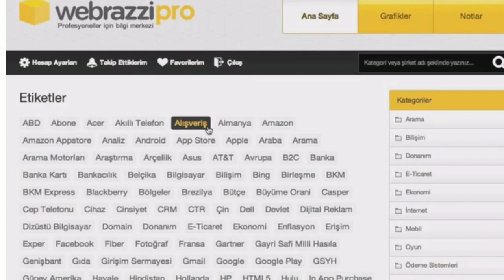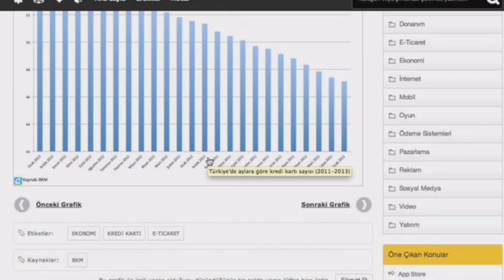Webrazzi PRO - Demo Video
Webrazzi Pro - Profesyoneller için bilgi merkezi - kısa demo videosu.